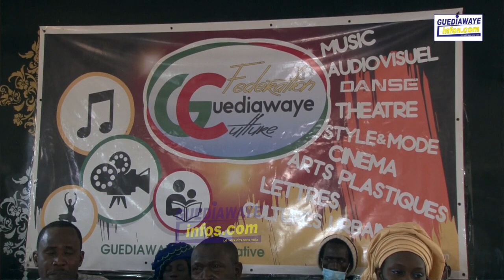Guediawaye: Assemblé Général Fédération Guediawaye Culture ( FGC)